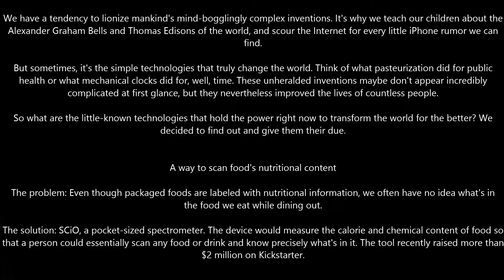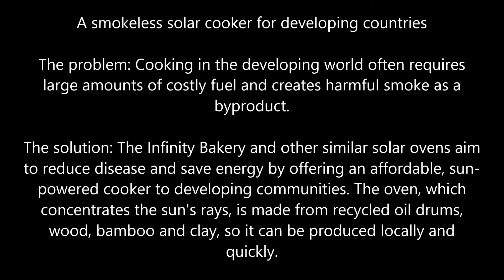Some Simple Inventions That Could Change The World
Science & Technology Articles
 A way to scan food's nutritional content
 A cheap, portable water filtration device
 Chewing gum that fixes your teeth
 A shower that reuses its own water
 A mouth guard that can detect concussions
Water pipes that monitor their own leaks
Electricity-generating fabric
       ---==A smokeless solar cooker for developing countries==---
An electric bike wheel